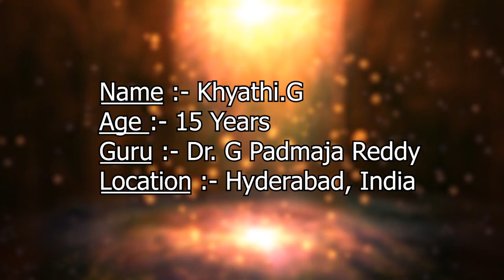Contestant Khyathi. G, Sobha Naidu Awards 2021, Hyderabad, India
Pranav Institute of Kuchipudi Dance Presents  "Sobha Naidu Awards 2021" International Virtual Classical Dance Competition
Contestant: Khyathi. G
Age: 15yrs
Guru: Dr. G. Padmaja Reddy
Location: Hyderabad, India
Song Performed: Bho Shambho